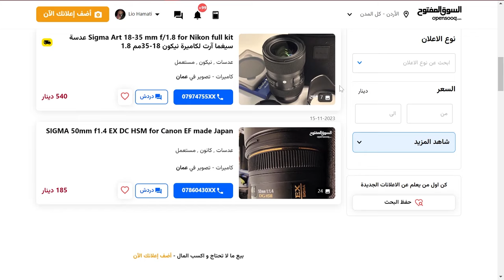أفضل 4 شركات تصنع عدسات لكاميرتك!!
تذكر انه تستثمر في العدسة اهم من البودي